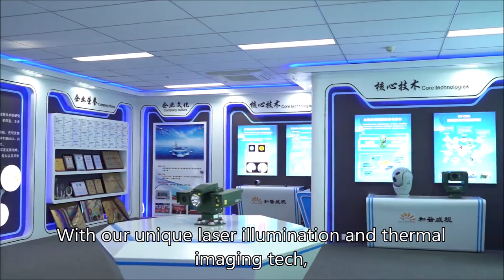Long Range Surveillance Camera,Laser Illumination Camera,Night Vision Camera,China Factory,Supplier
Laser Illumination Camera★laser illumination thermal camera|laser illumination camera